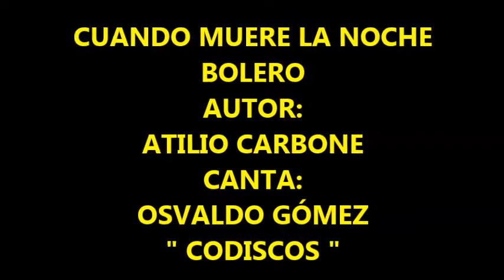CUANDO MUERE LA NOCHE BOLERO CANTA OSVALDO GÓMEZ